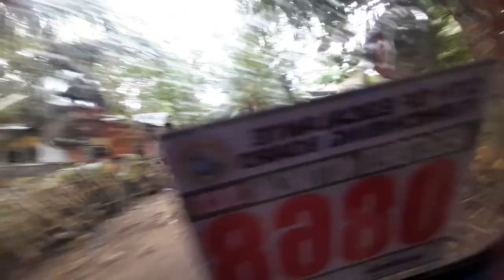PUNTA SA DAGAT PARA MANGUHA NG SHELLS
punta sa dagat para manguha ng shell at bulanon sagay city